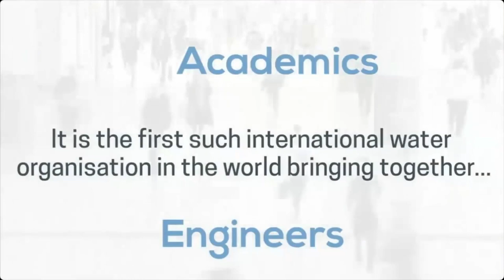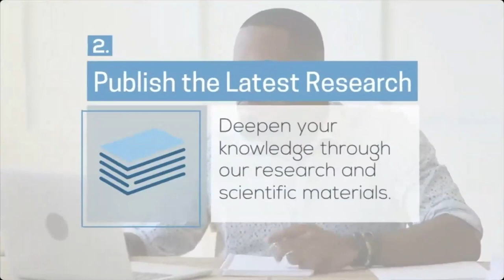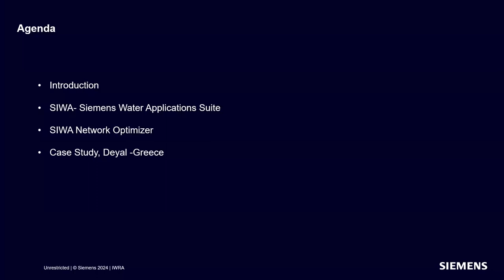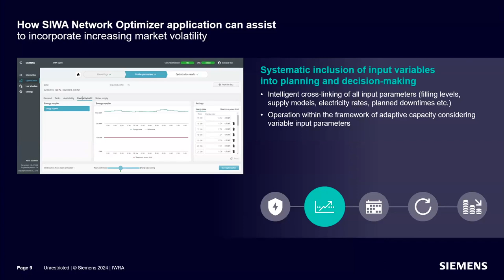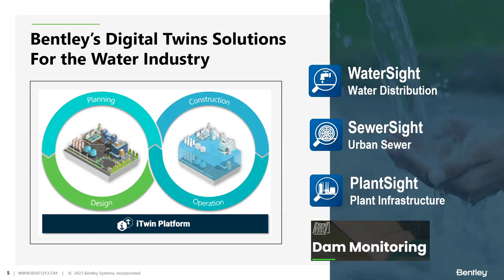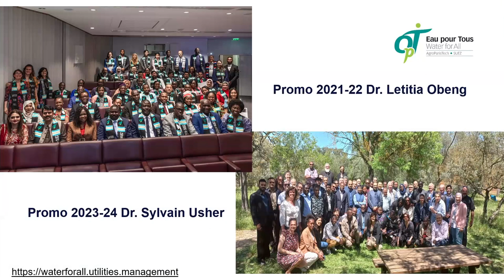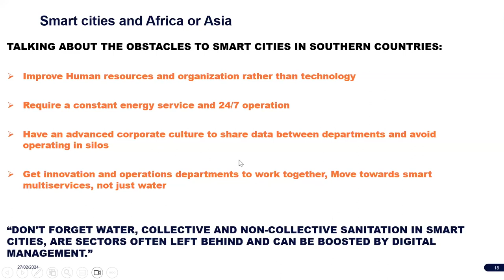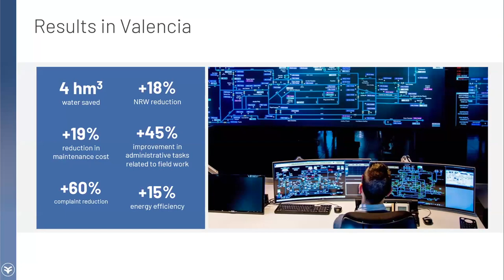Webinar - Smart Flows: Real World Applications of Digital Transformation in Water Management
In collaboration with the Union for the Mediterranean (UfM), this webinar delved into the complexities of digital transformation in water management. Dr. Hassan Tolba Aboelnga, Chair of IWRA’s Urban Water Security Working Group, moderated the discussion.

Speakers:
- Dr. Eric Tardieu, Secretary General, IWRA
- Almotaz Abadi, Deputy Secretary General, Water, Environment, and Blue Economy, UfM
- Samira Shabban, Policy Expert, UfM
- Bora Helvaci, Sustainability and Digitalisation Professional, Siemens
- Slavic Velickov, Industry Sales Director, Bentley’s Water and Wastewater Solution
- Jorge Helmbrecht, Business Development Manager, Idrica
- Lylian Coelho, Development Director, AgroParisTech-SUEZ, Chair of Water for All

Webinars note: The opinions of the webinar panellists do not necessarily reflect the views of IWRA. The Association remains a politically neutral international organisation.